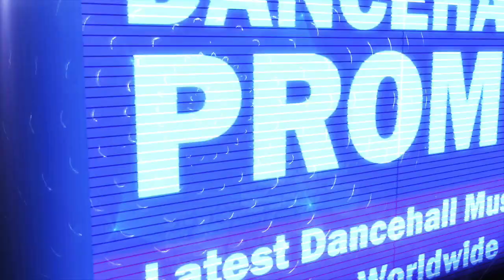Vybz kartel feat. J-flick - You A Lead - October 2017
East Link Records & Lion Brothers Ent.